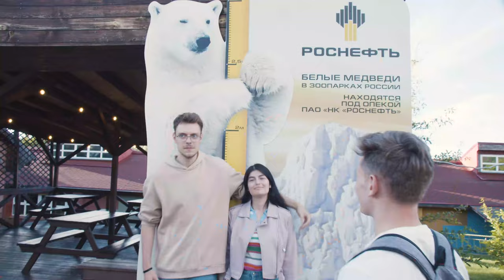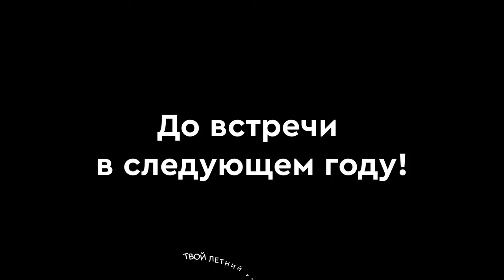Summer University 2022 at SibFU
5 countries, 15 lectures, 2 factories, 19 volunteers, 11 leisure activities, dozens of buns eaten, liters of coffee drunk, thousands of photos and hundreds of videos made, and most importantly – 51 happy students who came to Krasnoyarsk from Tajikistan, Uzbekistan, Belarus and Kazakhstan.

Watch this video and check out how it went this year!

Video by: Алексей Москалёв